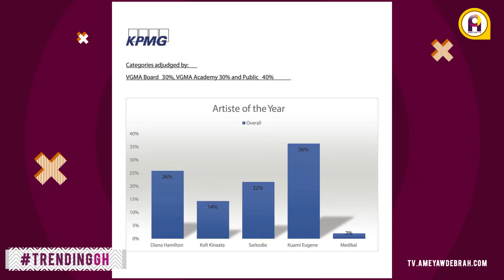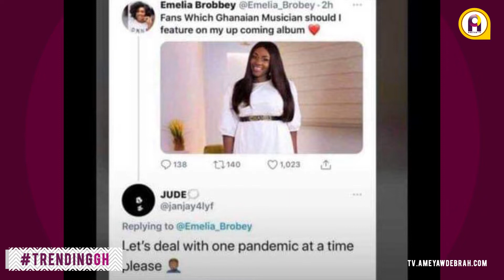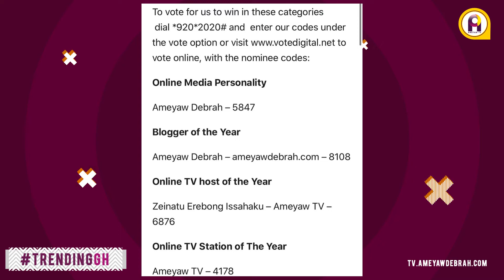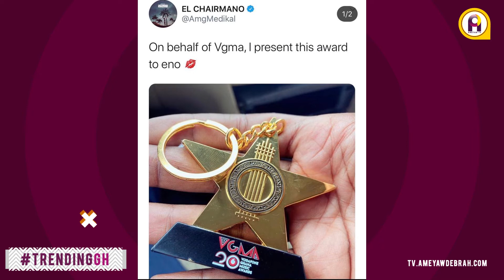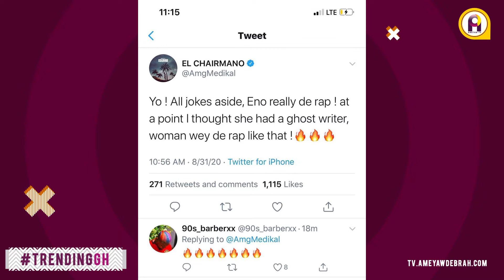Stars attends Joselyn Dumas"s birthday party, Medikal drags Eno Barony on Twitter and more